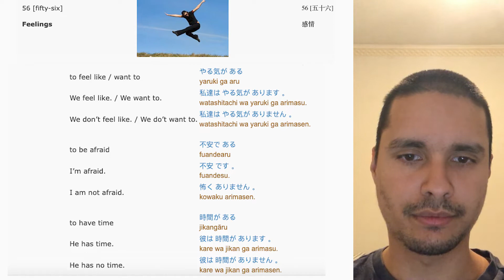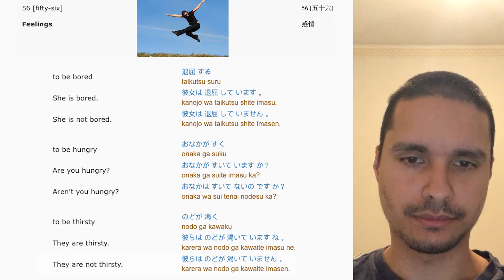Learning Japanese #56 Feelings